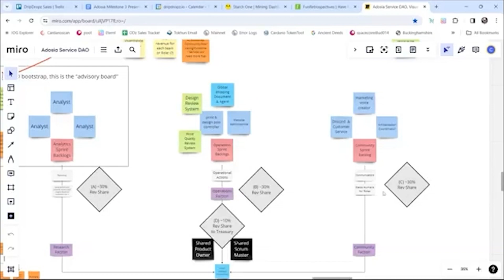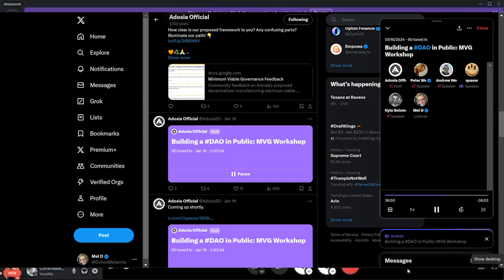Milestone3 Quick Wrap Up Video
For Milestone 3, we needed to socialize the work from the internal workshops to the broader community. We did this with Twitter Spaces, Discord Town Halls, and a Catalyst After Town Hall Breakout Room.

The Short Video located here is the wrap up video as required for the closeout of milestone 3.